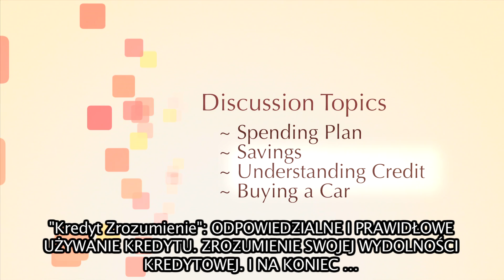Credit Canada - Polish - Welcome (part 1/5)